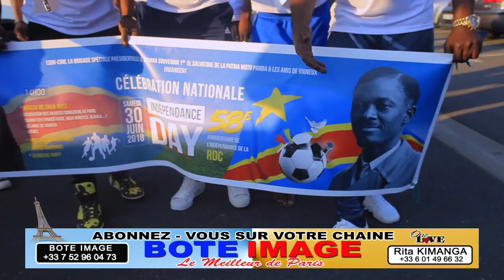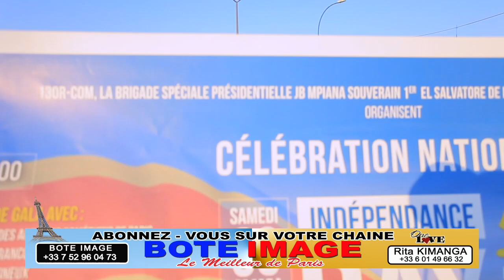Le 30 JUIN Botala Staff Ya JB MPIANA Makambu Basali Ba COMEDIES Na Terrain Eyindaki Fort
Travaillons ensemble pas de complexe Changement d’adresse ABONNEZ VOUS SUR VOTRE CHAINE BOTE IMAGE TV Bote Image TV Le siège social est situé au 70 boulevard anatole france Saint Denis prenez le métro linge 13 arrêt Porte de Paris au bien tram à la gare de Saint Denis arrêt Porte de Paris au bien bus 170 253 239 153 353 arrêt Porte de Paris référence Leader Prince 5 min à pied après vous pouvez me contacté au 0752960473.

Pour tout Mariage, Anniversaire, Baptême, Collation, Clip video , montage émission, montage théâtre, émission, publicité , promotion , concert, spot, location salle , dj music, Deuil, Location Camera etc... Contact moi au même numéro 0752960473. Je vous souhaite la bienvenue !!!